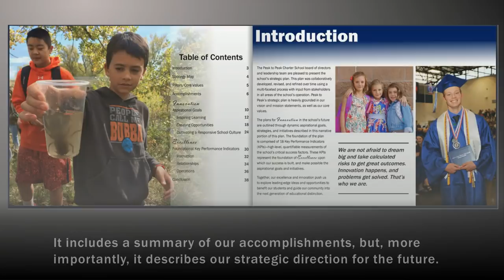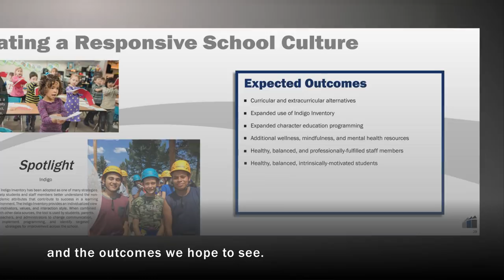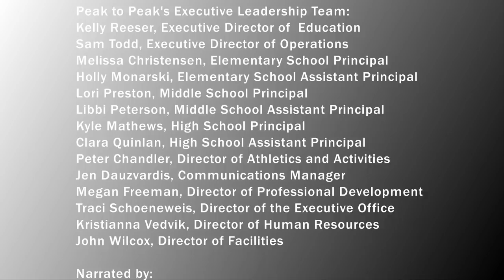P2P Strategic Plan Introduction Video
This video includes an introduction to Peak to Peak's new strategic plan.